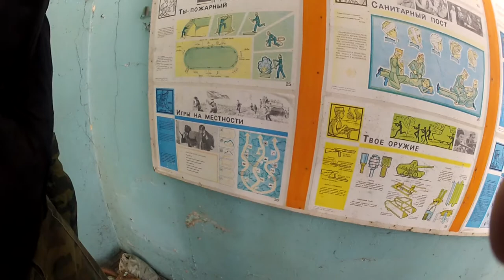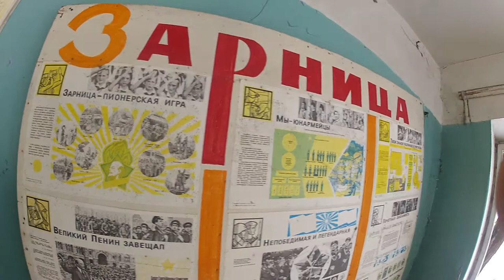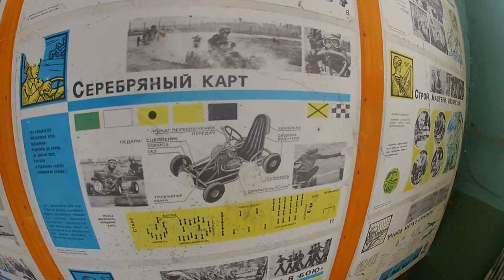Пионер лагерь Лёни Голикова. Складской дом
Единственный дом/здание, в котором осталось хоть что-то от лагеря Голикова. Фотографии, плакаты, мишура